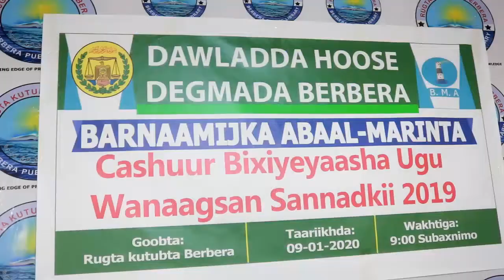Bebera + Dawalda Hoose Ee Berbera Abaal marin Gudoonsiisay cashuur bxiyashii ugu wanaagsana